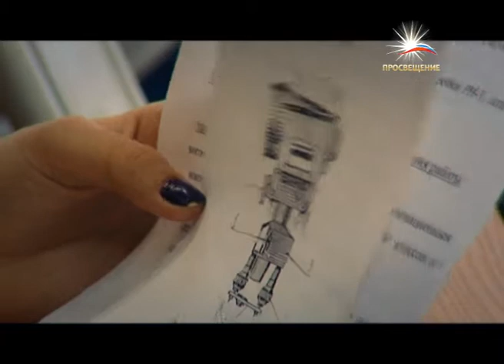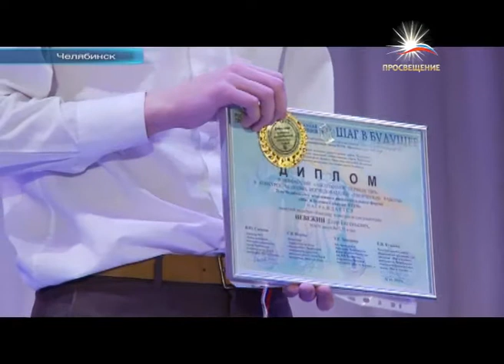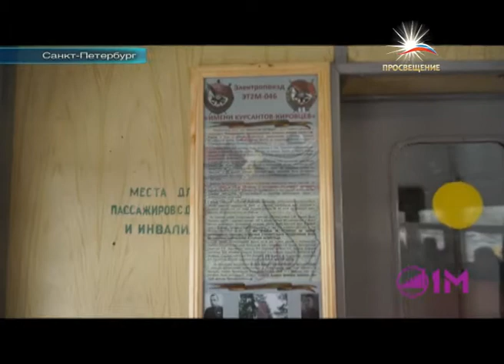Информационная программа от 28 января 2014 / телеканал ПРОСВЕЩЕНИЕ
В российские ВУЗы вернут военную кафедру.
Министерство образования и науки Российской федерации готовит реформу системы среднего профессионального образования.
Интернет в Российских школах не соответствует критериям безопасности.
ЮУрГУ чествует юных ученых.
Чемпионат по созданию компьютерных игр в Челябинске.
Дайджест медиакарты высшей школы России.